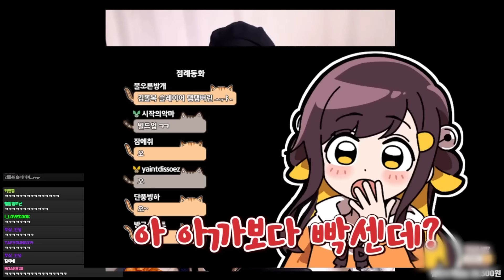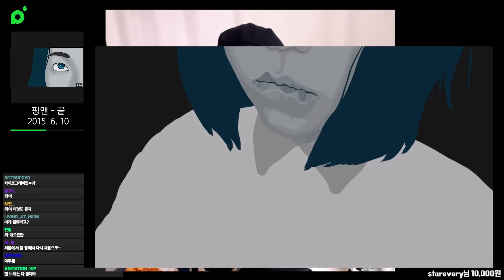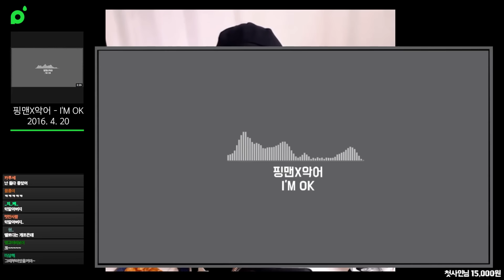여자 스트리머에게 고백 받았습니다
편집 : 병맛우유
썸네일 : 시나브로